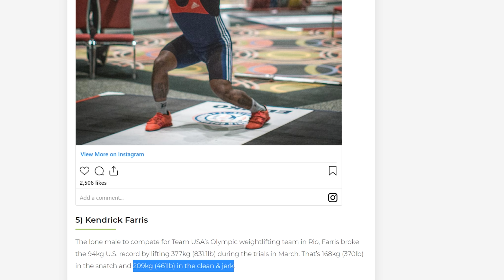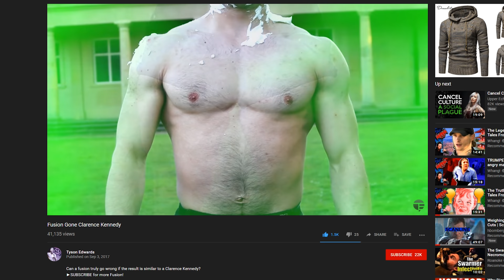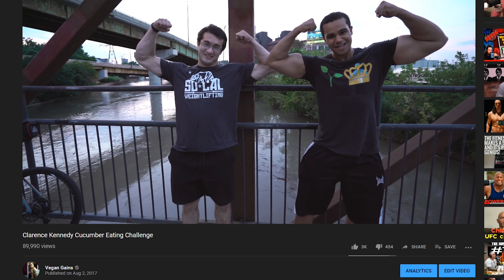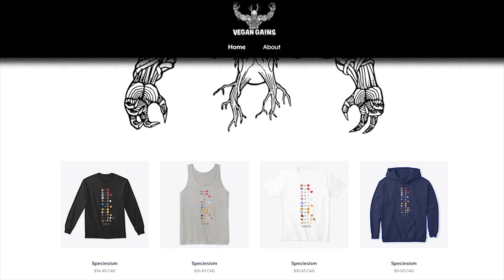Clarence Kennedy Natty or Not?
Clarence Kennedy is an incredibly strong weightlifter but has he developed his strength naturally?